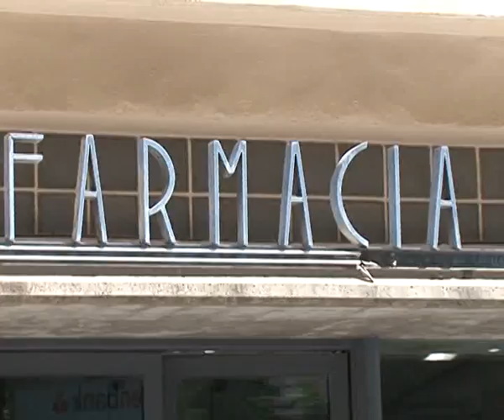Un 29% de los castellano-manchegos sufren insomnio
Cerca de un 30 por ciento de los castellano-manchegos sufre problemas de insomnio. La apnea del sueño afecta cada vez a más personas en nuestro país. Un ritmo de vida estresante y los malos hábitos saludables, pasan factura y hacen que muchas personas tengan problemas para conciliar el sueño, con las consecuencias que ello, conlleva.